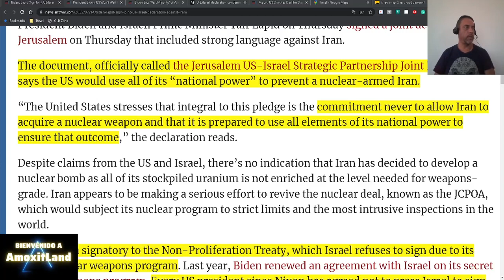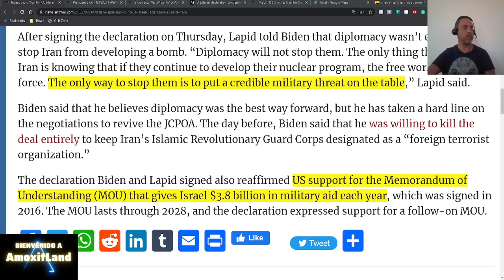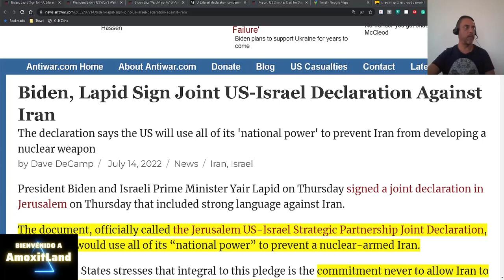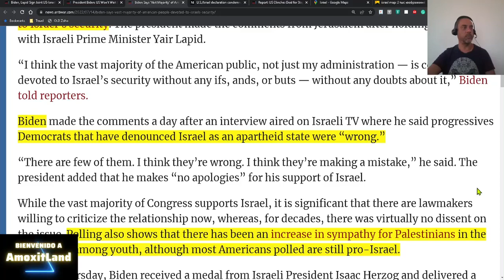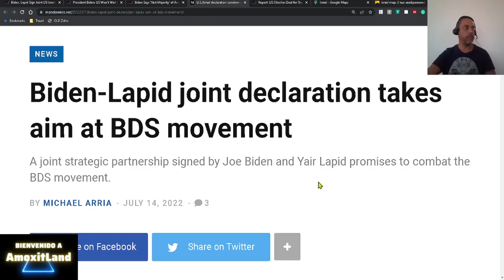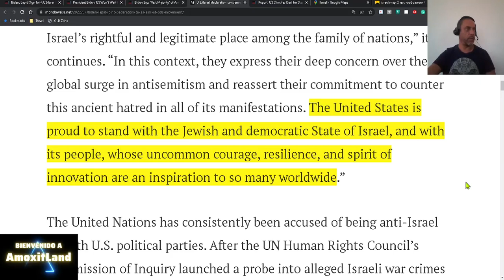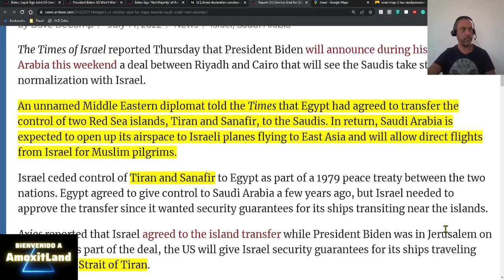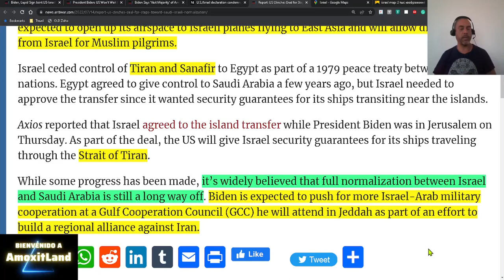USA e Israel contra Irán - Egipto Cede Islas a Arabia Saudita para que sea Amable con Israel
Estoy hablando de mi opinión sobre las consecuencias de la amenaza persistente de Estados Unidos e Israel en el mundo.

Herramientas utilizadas:
Canva

OBS
Software de Radiodifusión Abierta